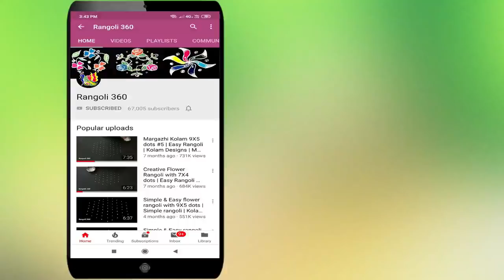Rangoli 360 Lakshmi ; 9*5 dots Daily Rangoli #318 | Creative Lotus flower kolam | Latest muggulu